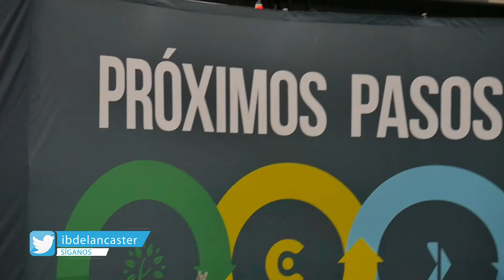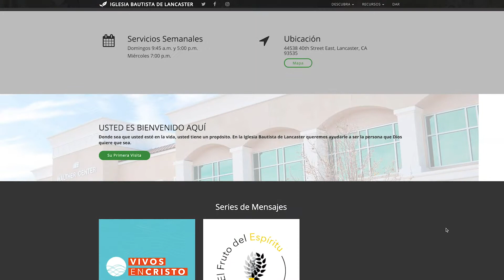Oportunidades para Crecer 28 de Julio 2019